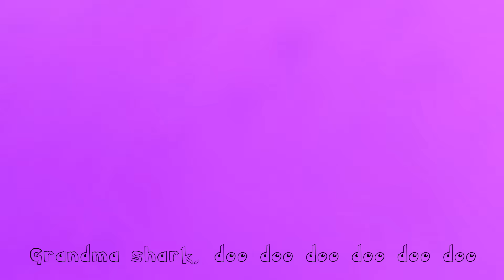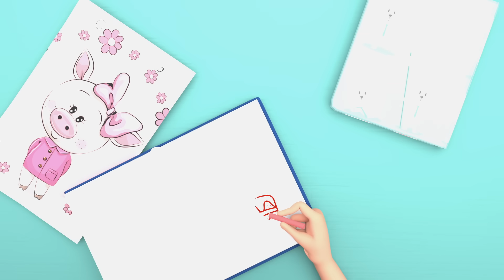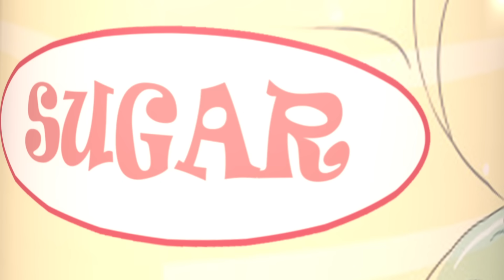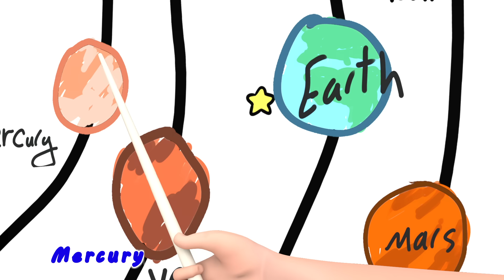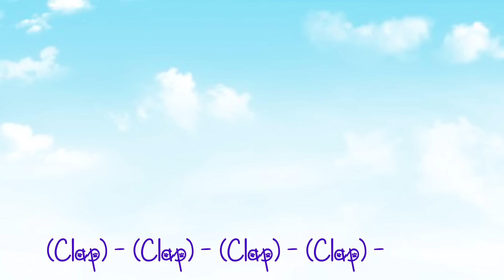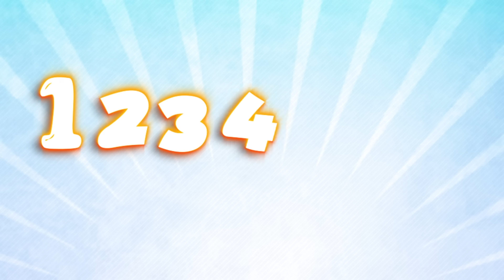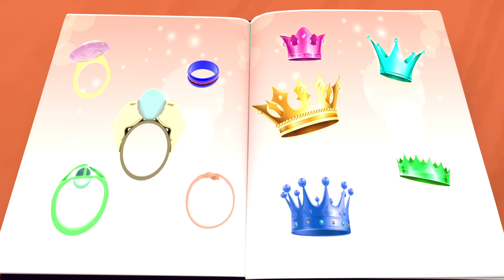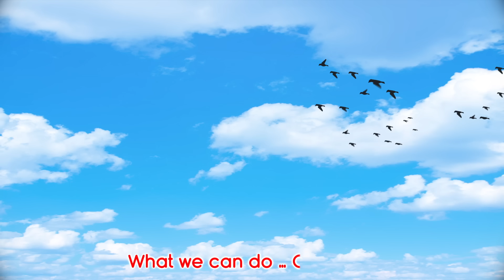Hey Hey Come and play + The BEST SONGS For Children - Banana Cartoons Original Songs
Let's go build a house of hay
Mary's Daddy is on a holiday
Mary's mommy is on a holiday
Mary's brother is on a holiday
Mary's sister is on a holiday
Lets go build a house of hay
Little Mary is on a holiday